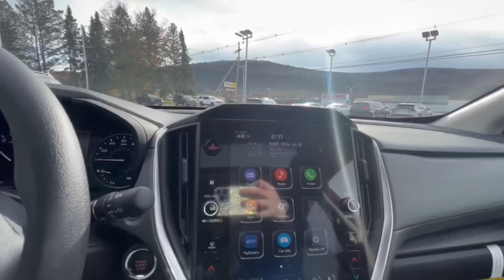2024 Subaru Crosstrek Premium!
Check out this 2024 Subaru Crosstrek Premium in Pure Red, that is on the lot and available for $31,057! 💥

🔥 27/34 MPG
🔥 Subaru Intelligent Drive
🔥 Active Torque Vectoring